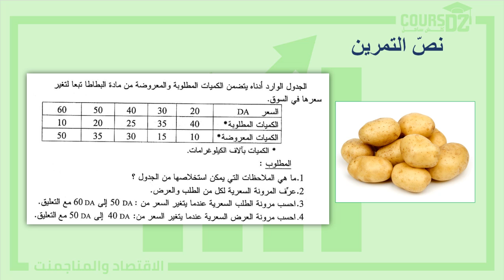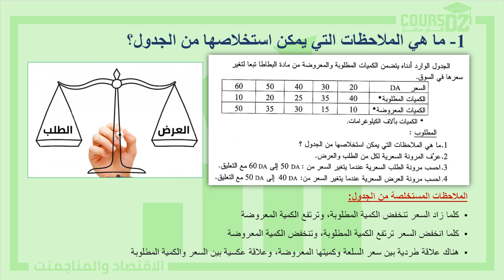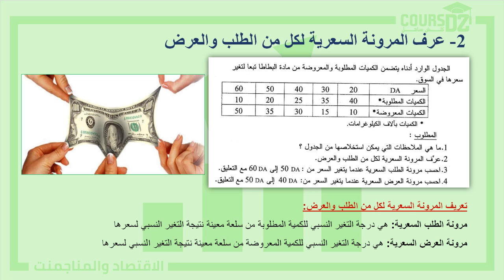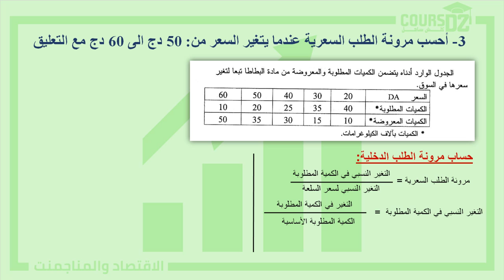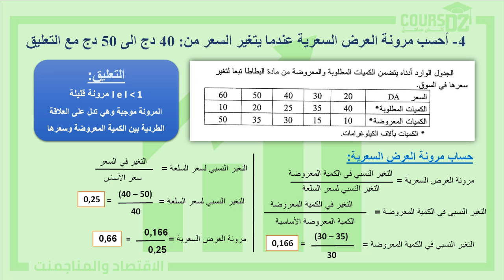تمرين في المرونة باك 2014 | الثالثة ثانوي تسيير واقتصاد | Cours DZ